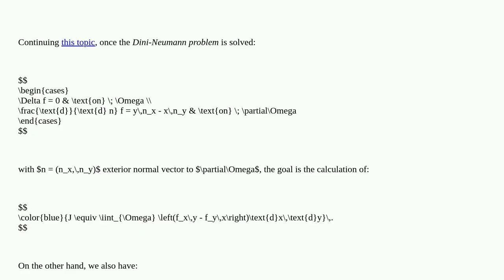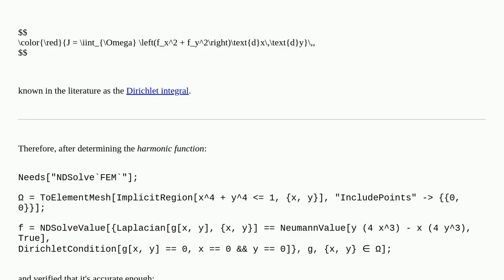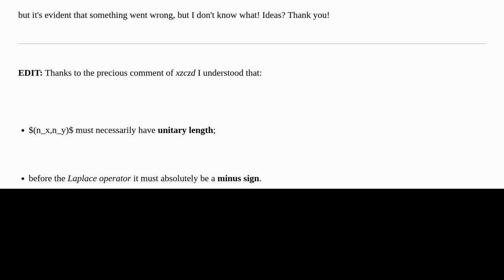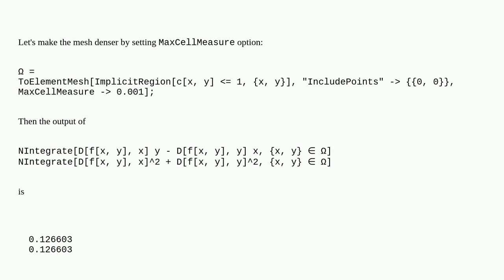On the Dirichlet integral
A special thanks goes out to the community

  differential-equations numerical-integration calculus-and-analysis finite-element-method